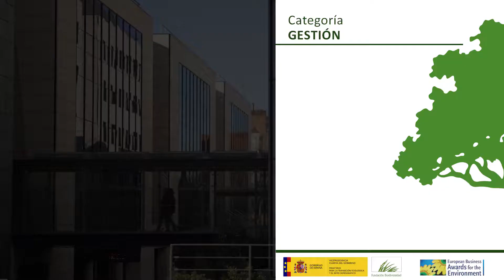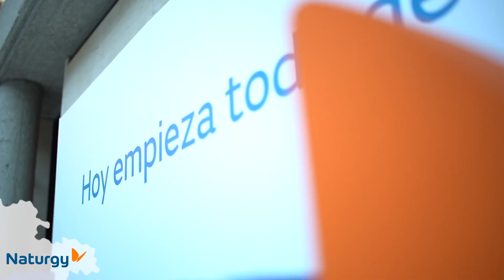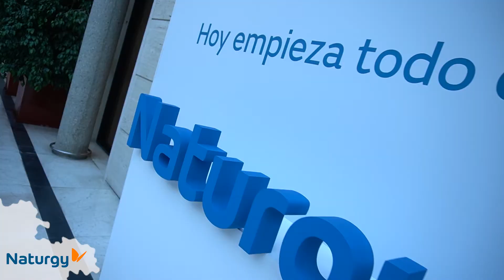PREMIOS EBAE 2019/2020 CATEGORÍA GESTIÓN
Categoría "Gestión para el Desarrollo Sostenible" de los Premios Europeos de Medio Ambiente a la Empresa, sección española 2019/2020.